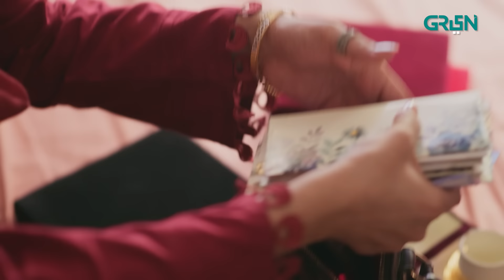Ishq Beparwah Episode 6 [ENG CC] 1st October 2024 | Affan Waheed | Alizeh Shah | Raeed Alam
Ishq Beparwah Episode 6 [ENG CC] 1st October 2024 | Affan Waheed | Alizeh Shah | Raeed Alam | Green TV Entertainment

This is the story about an innocent girl alizehshah Aka (Jannat). After the death of mother, her grandmother raised her. Grandmother (Dadi) has taught her that your husband is your Majazi Khuda. But after marriage, she realizes that her life is lost somewhere and that the concept of Majazi Khuda is a bit old school yet regressive.

Cast:
Alizeh Shah
Ghazala Butt
Akhtar Husnain
Shamil Khan
Affan Waheed
Raheela
Saima Qureshi
Rabia Khan
Atabik Mohsin
Faizan
Neha Malik
Raeed Alam
Kaiser Khan Nizamani
Salma Asim
Hareem Sohail
Aliya
Neha
Rabia Tabassum
Enam Rao
Malika
Raad
Arisha